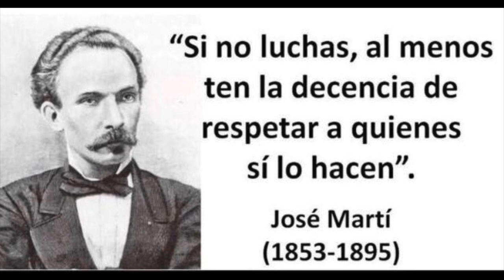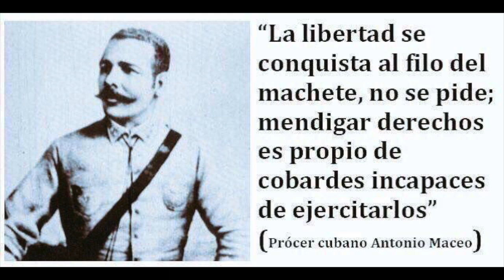🇨🇺Encapuchado🇨🇺 (Situación Sociedad Cubana)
Situación Sociedad Cubana